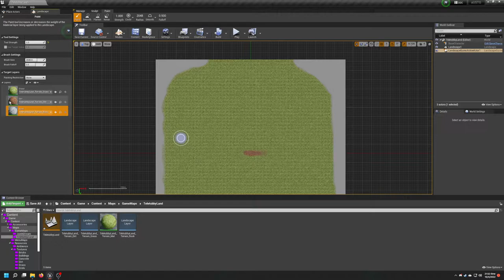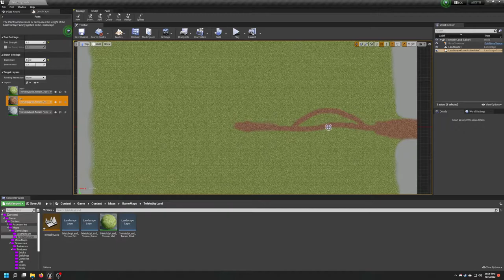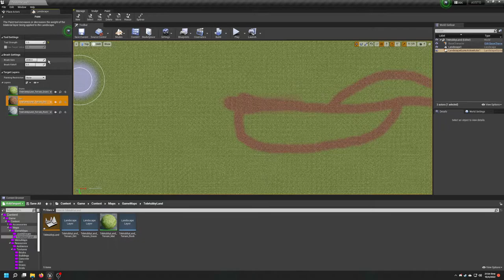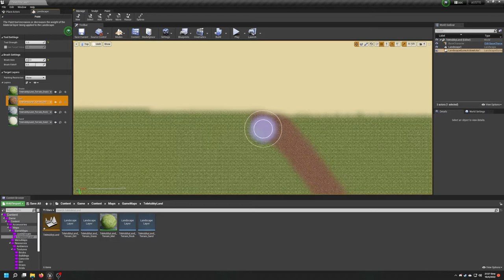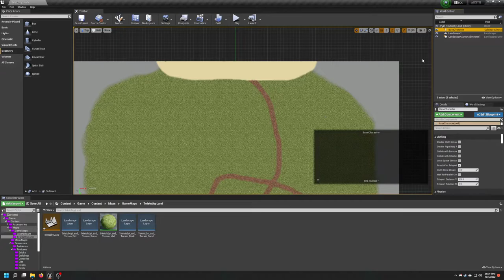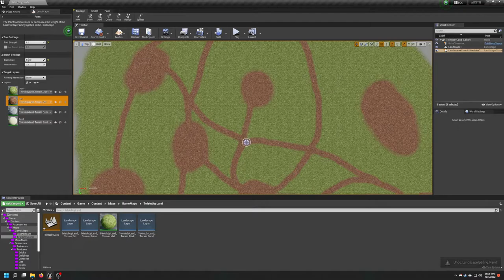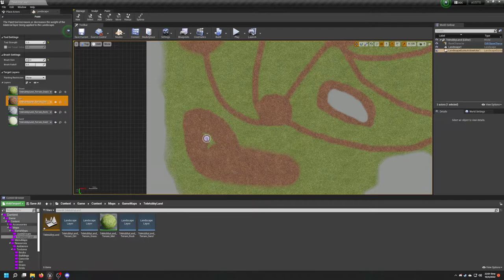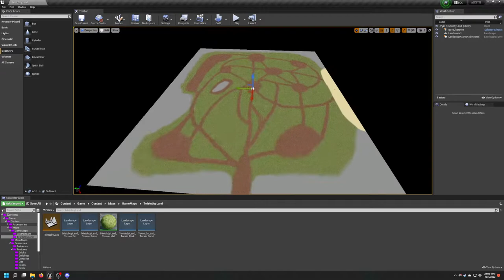untitled teletubbies horror game 06 - Creating Teletubby Land / Mainland Layout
was gonna make this a multi-part video but ended up realizing sculpting terrain and painting textures on it for 2 hours is boring so just enjoy me making the layout of the map instead